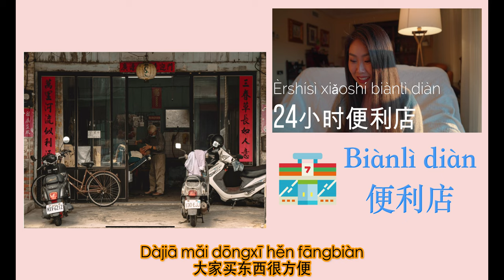Learn Chinese with Immersive Photos - Beginner Mandarin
⭐️This video also has Traditional Chinese and English subtitles.

Welcome to "Start Learning Chinese Today with an immersive photo! Episode 1" on Chloe Real Mandarin. In this video, I'll take you on a visual journey through the Chinese language and culture, using immersive a photo to help you learn Chinese words and phrases.

Whether you're a complete beginner or already have some knowledge of Chinese, this video will be a fun and effective way to expand your vocabulary and deepen your understanding of the language.

I'll start by introducing you to some essential Chinese words and phrases, and then I'll show you an immersive photo that illustrates each word or phrase in context. You'll see how Chinese is used in real-life situations, and you'll be able to practice your pronunciation and comprehension skills along the way.

So, are you ready to start your Chinese learning journey with Chloe Real Mandarin? Grab a notebook, sit back, and let's get started with "Start Learning Chinese Today with immersive photos!"

▼ Some other Chinese Mandarin videos ▼